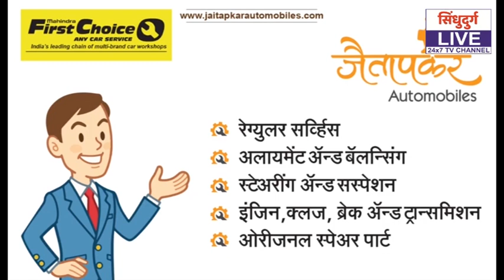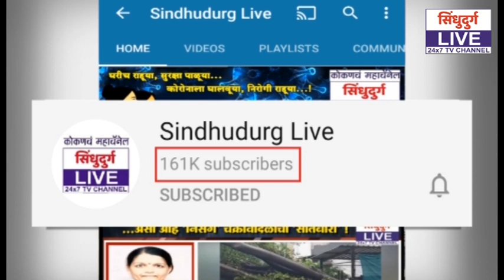कृषिक्रांती २०२० | नेमळेच्या मुकुंद नेमण यांची जिल्हातील नंबरवन रोपवाटिका